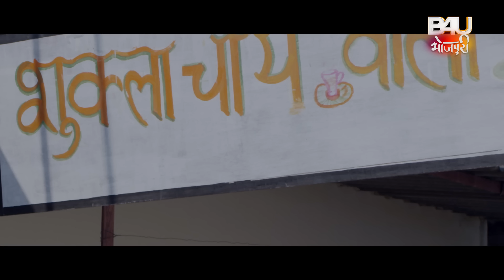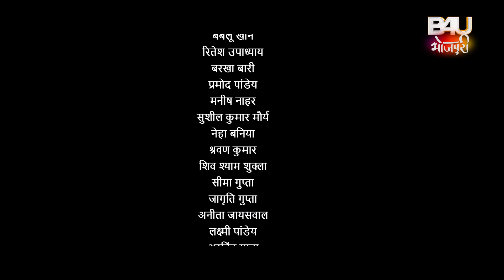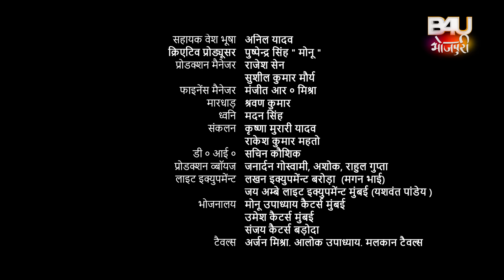JORU KA GULAM I जोरू का गुलाम I BHOJPURI SUPERHIT MOVIE – FULL HD 2023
B4U Motion Pictures Presenting the Blockbuster Bhojpuri full movie 'JORU KA GULAM' , Starring Gaurav Jha, Sanjana pandey & Gunjan Pant. Directed by Nilabh Tiwari & Music by Munna Dubey.

Music, Satellite & Digital Partner - B4U Bhojpuri.

Movie Cast & Crew:
Star Cast - Gaurav Jha, Sanjana pandey & Gunjan Pant
Producer- Sandeep Singh & Neelabh Tiwari.
Director - Nilabh Tiwari
Music Director - Munna Dubey
Singer- Alok Kumar, Mohan Rathore Priyanka Singh, Vinti Singh, Neel Kamal Singh, Sanjana Raj, Neetu Shree & Vijay Chauhan
Lyrics - Munna Dubey
Choreographer - Ashwin Master
Dialogue - Saba Verma
Art Director - Anjani Tiwari
DOP - Manish Vyas